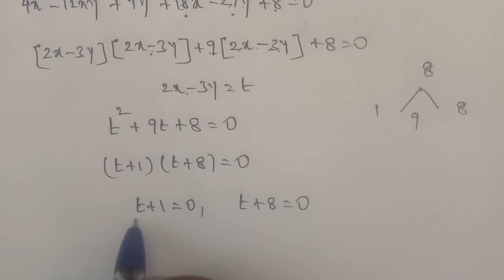Tn 11 Business maths|example 3.14|chapter 3 |state board| Analytical geometry|gmrrao maths